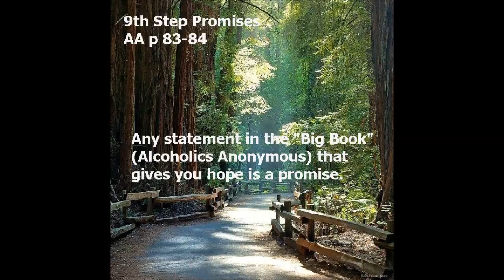AA 9th Step Promises p 83-84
9th Step Promises
AA p 83-84

Any statement in the "Big Book"
(Alcoholics Anonymous) that
gives you hope is a promise.